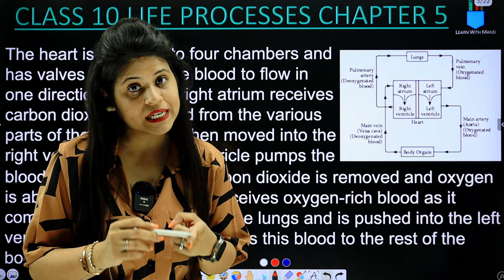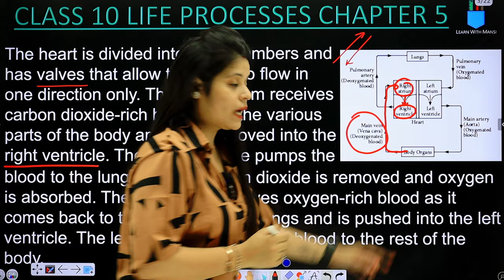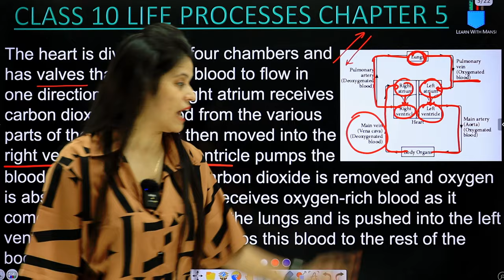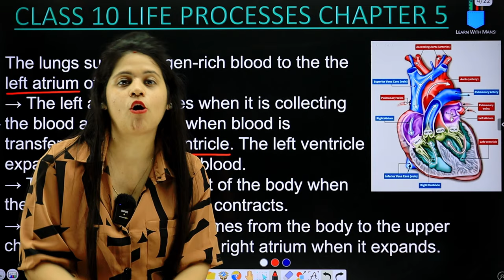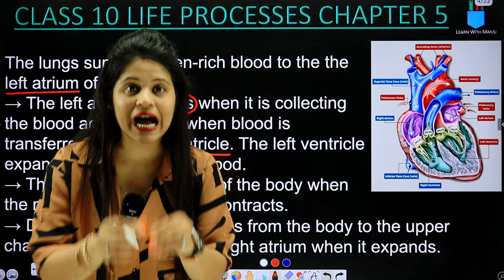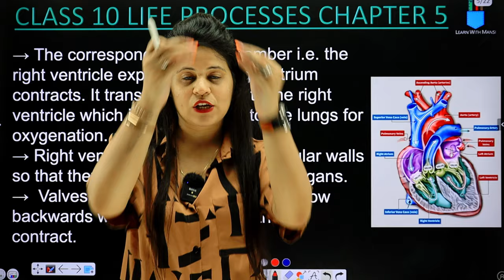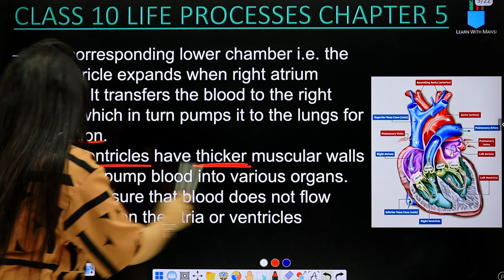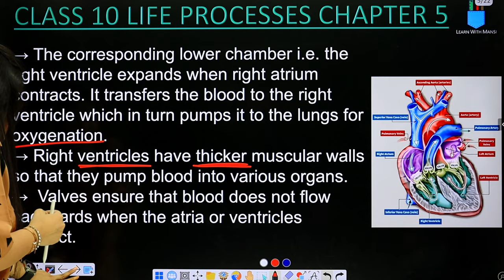Working of Heart | Chapter 5 | Life Processes | Class 10 Science | NCERT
In this session, I will continue with the Life Processes chapter of class 10.